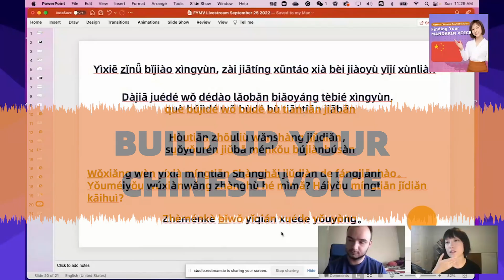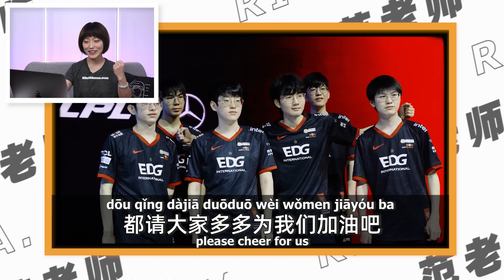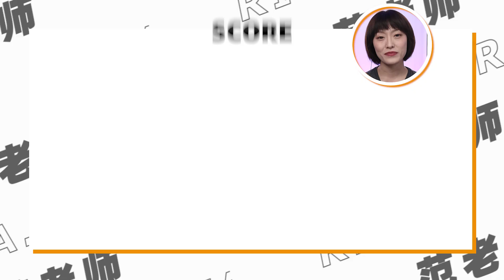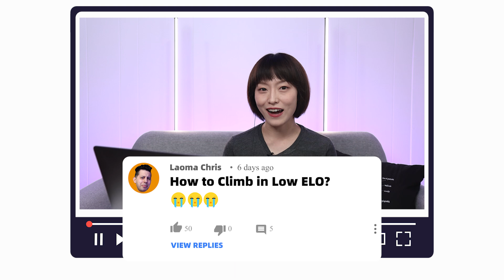Korean Gamer Scout Speaks Chinese Like This?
It's League of Legends Worlds 2022 now! Let's break down another Korean gamer's spoken Chinese - EDward Gaming's mid laner Scout (이예찬 Lee Ye-chan). Watch til the end for my final scoring! And don't miss out on valuable pronunciation tips for Chinese zh/ch/sh/r, z/c/s, r, and explanations of super useful words and sentence structures!

If you are struggling with hearing native or speaking Mandarin Chinese clearly, or you have no idea where to start your journey of Chinese learning, join my Chinese pronunciation training program “Finding Your Mandarin Voice” today, (re)form the best possible habits for your spoken Mandarin by the end of this year! 👇  LIFETIME access is still open👇

Share your stories and experience with us in the comments, or any questions about Chinese learning! They may be answered in the next videos 🙌

The more my videos are promoted to Chinese learners by the YouTube algorithm, the more motivated I will be to make content for you all! It means the world to me. 谢谢！

Remember, with Fàn Lǎoshī, Chinese makes perfect sense!